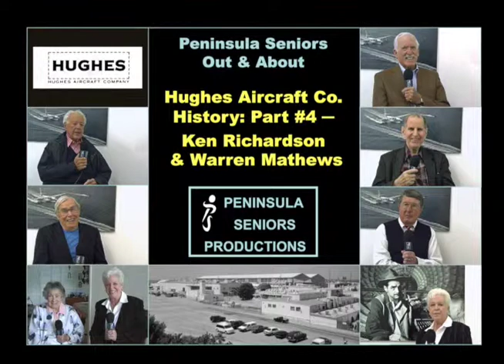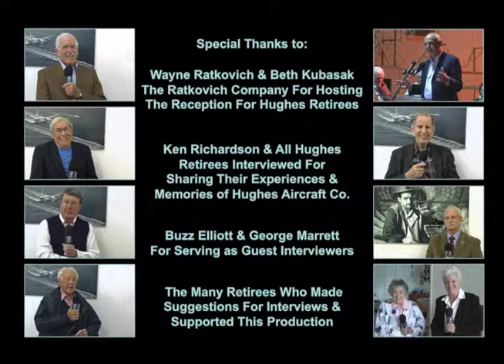Hughes History Part 4 Ken Richardson & Warren Mathews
Betty Wheaton's coverage of the 2011 Hughes Aircraft Retiree reception at the former Culver City facility where the Flying Boat (aka Spruce Goose) was built.  Part 4 includes the complete interviews with Ken Richardson and Warren Mathews.  Produced by Jarel & Betty Wheaton for Peninsula Seniors